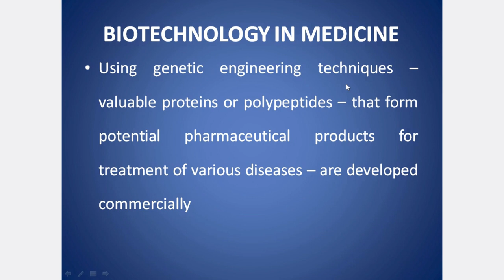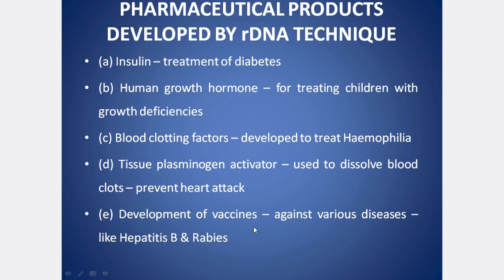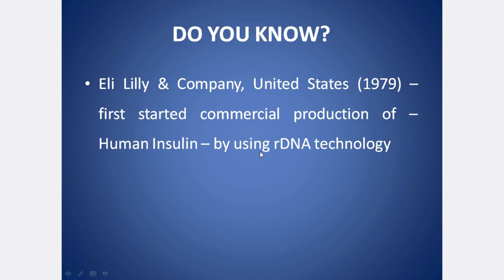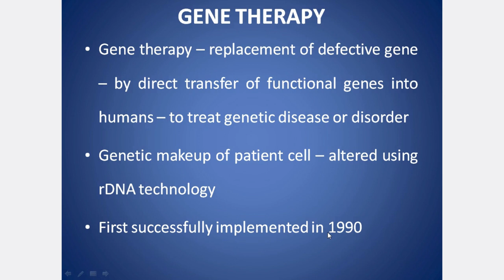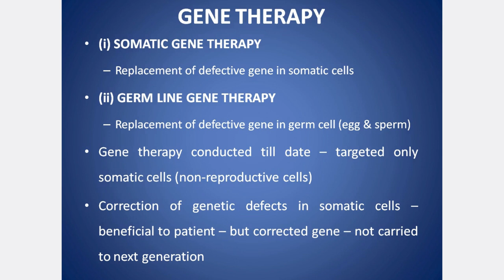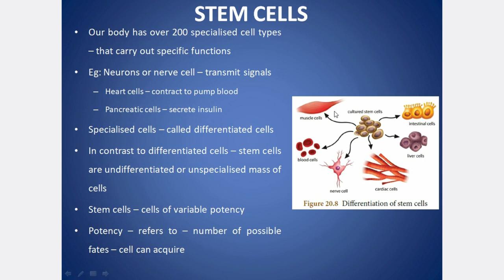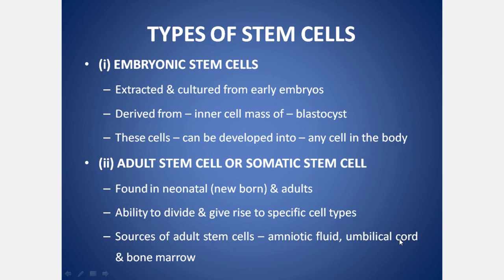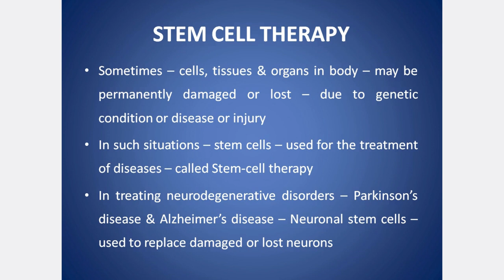SAMACHEER CLASS 10 SCIENCE UNIT 20 BREEDING & BIOTECHNOLOGY| PART 7 | EXPLANATION IN TAMIL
Unit 20 Breeding and Biotechnology

Introduction, Plant Breeding, Animal Husbandry & Biotechnology
Modern Agricultural Practices & Crop Improvement, Green Revolution, Breeding for High Yield & Better Quality, Semi-Dwarf varieties in Wheat & Rice

Plant Breeding for disease resistance, Plant Breeding for insects/ pests resistance, Plant Breeding for Improved Nutritional Quality, Biofortification

Hybridization – Experiments

Animal Breeding – Objectives, Inbreeding, Inbreeding Depression, Outbreeding, Heterosis, Effects of Hybrid Vigour in Animal Breeding

Genetic Engineering, Techniques of Genetic Engineering – Basic requirements, Gene Cloning, Basic steps involved in Gene cloning, Development of Dolly, Biotechnology in Medicine, Pharmaceutical products developed by rDNA technique

Gene therapy – Somatic Gene therapy, Germ line gene therapy

Stem cells – Types of stem cells (Embryonic stem cells, Adult stem cells / Somatic stem cells), Stem cell therapy

DNA finger printing, Applications of DNA Finger Printing, Genetically modified organisms (GMOs),